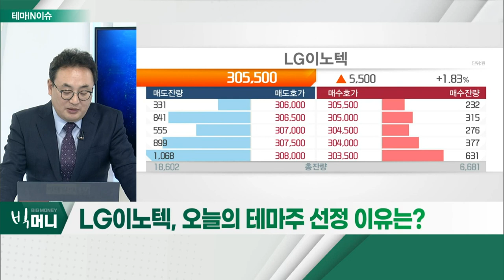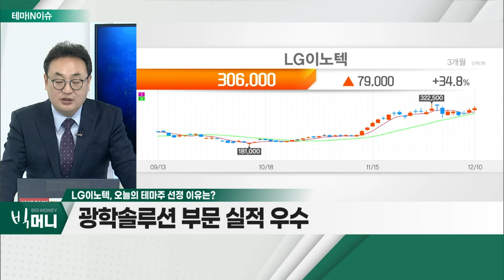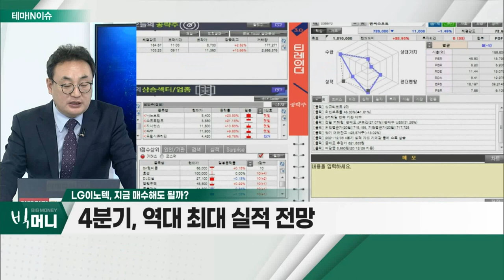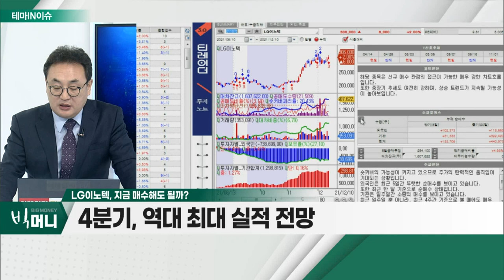LG이노텍(011070)... 광학솔루션 부문 실적 우수_테마IN이슈 (20211210)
- 부품 수급난… 신형 아이폰 생산 차질 우려
- 광학솔루션 부문 실적 우수
- 고성능 센서시프트 카메라 공급 주도 중